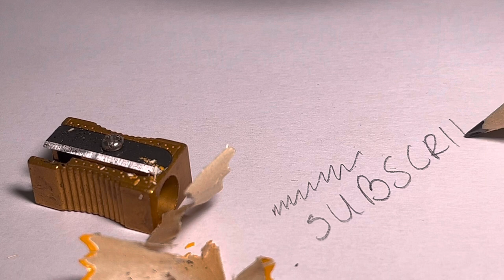Pencil Sharpener Sound Effect Stereo High Quality 96kHz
Sound effect of hand pencil sharpening. Record at 24 bit 96 kHz.

©Copyright : All the content video/audio published on this channel is protected under the copyright law and should not be used / reproduced in full or part without the creator's (Life Sound Effects) prior permission is prohibited.